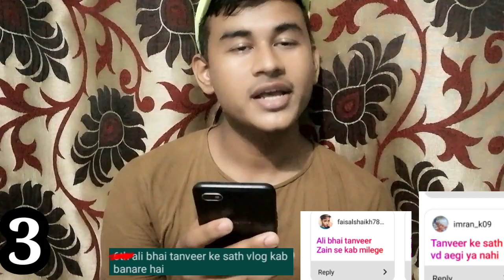1k subcriber [QNA] gf banalo ? 😂😂😂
AND WE HAVE GAVE U ANSWERS PROPERLY.
I'M HAPPY BECAUSE FOR [QNA] VIDEO VIEWERS RESPOND WELL.